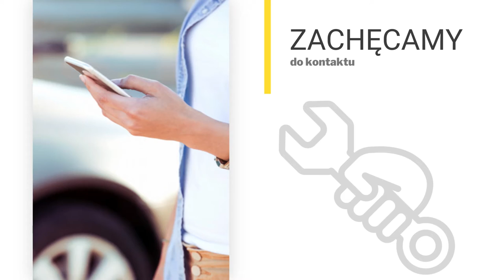Naprawa skrzyń automatycznych Jatne Pk Automat Krzysztof Paszkowski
NaprawaSkrzyńAutomatycznych jest specjalnością firmy Pk Automat z Jatnem, w województwie mazowieckim. Działalność prowadzi Krzysztof Paszkowski.

Firma zajmuje się przede wszystkim naprawą automatycznych skrzyń biegów w samochodach osobowych, dostawczych, ciężarowych, specjalistycznych i autobusach. Przeprowadza zarówno naprawy główne, jak i bieżące. Zapewnia regenerację sprzęgieł hydrokinetycznych, adaptacje i ustawienia automatycznych skrzyń biegów.

W ofercie znaleźć można też pełną diagnostykę, ustawianie skrzyń DSG, wymianę olejów i regenerację poszczególnych podzespołów.

Wszystkie naprawy przeprowadzane są przez doświadczonych fachowców, którzy potrafią poradzić sobie nawet z najtrudniejszym problemem. Klienci mogą tutaj liczyć na pełen profesjonalizm i najwyższą jakość usług.

Zapraszamy.